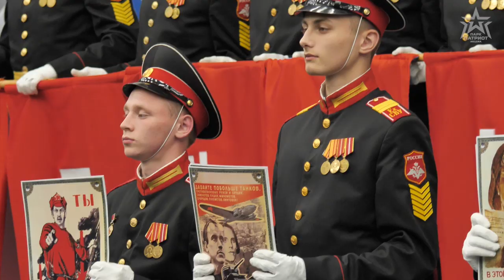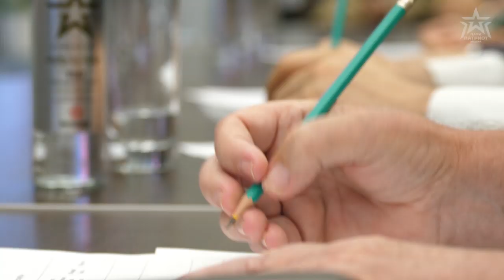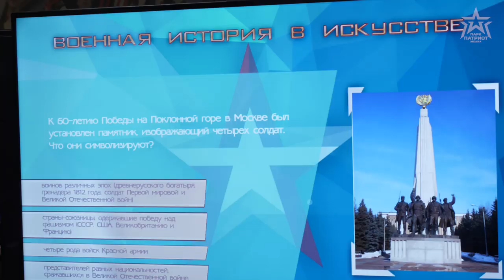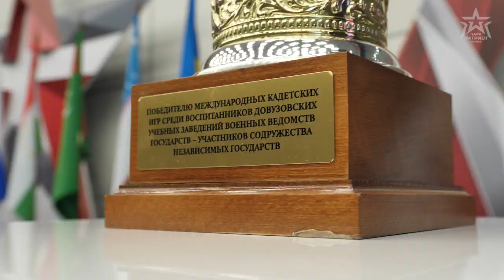Кадетские Игры 2019 Эксклюзивные съёмки соревнований.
Студия "Парк Патриот Медиа" подготовила отчётный фильм о Международных Кадетских Играх 2019.
Суворовцы из Санкт-Петербурга стали победителями Международных Кадетских игр, которые завершились в парке «Патриот», вторыми финишировали воспитанники Минского суворовского военного училища, замкнула тройку призеров команда Военно-спортивного лицея имени Монте Мелконяна из Армении.
Кадетские игры, Международная олимпиада курсантов и другие мероприятия, проводимые между учащимися образовательных учреждений стран-участниц СНГ – это не только соревнования, это, прежде всего, праздник общения, дружеских встреч, залог развития доверительных отношений между странами. Поэтому в ходе заседания Совета министров обороны стран-участниц СНГ, прошедшем накануне в Анапе под председательством Министра обороны России генерала армии Сергея Шойгу, были одобрены планы совместных мероприятий на 2020, в числе которых и совместные мероприятия среди образовательных организаций оборонных ведомств.